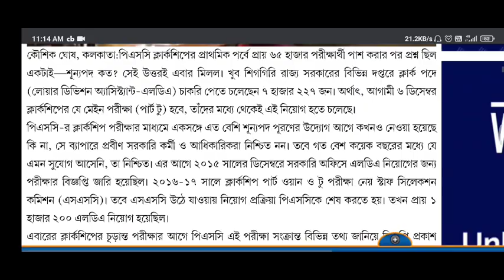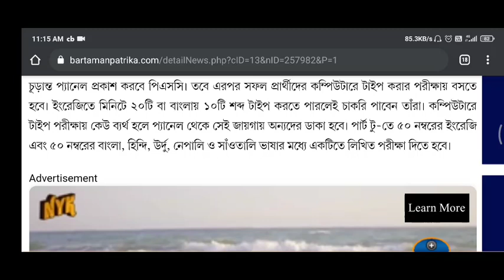PSC CLERKSHIP এর শূন্যপদ বৃদ্ধি 🔥 || GOOD NEWS FOR YOU || PSC CLERKSHIP VACANCY DETAILS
ABOUT THIS VIDEO:
PSC
PSC CLACKSHIP
PSC VACANCY
PSC UPDATE